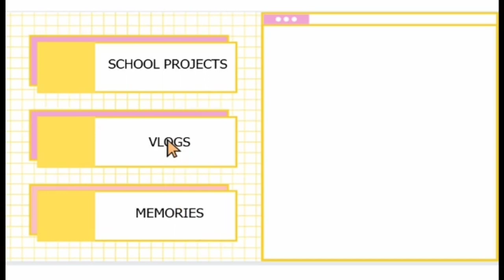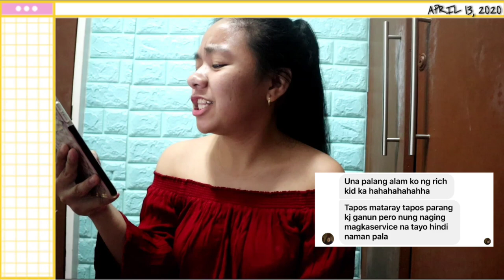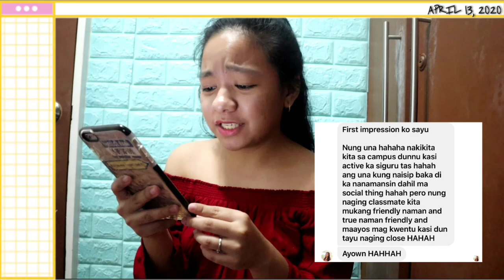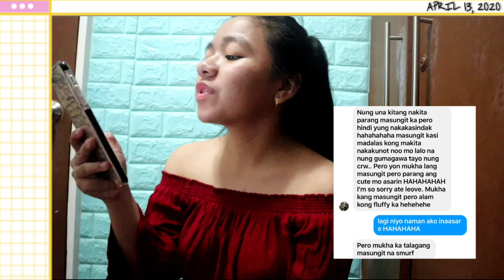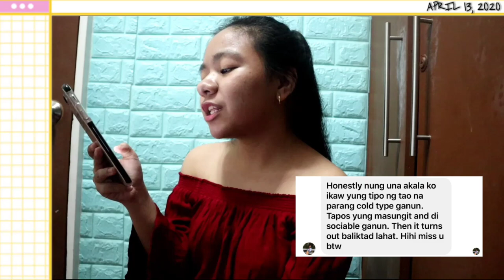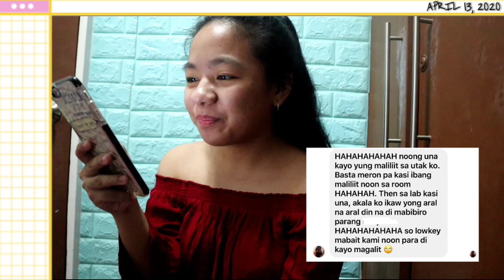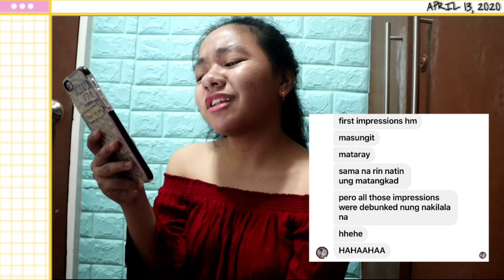READING FIRST IMPRESSIONS OF MY FRIENDS (MATARAY? LOSER? MALDITA?) | Leove Marie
Title: Show Love
Artist: Joakim Karud
Genre: Aesthetic